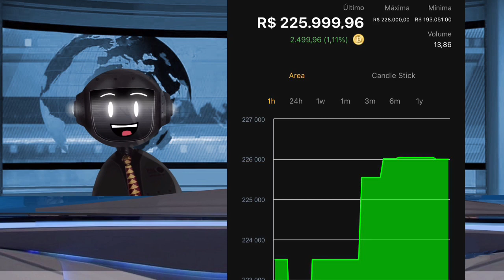[BOMBA] O BITCOIN SUBIU! SURGEM AS OPORTUNIDADES NAS CRIPTOS!